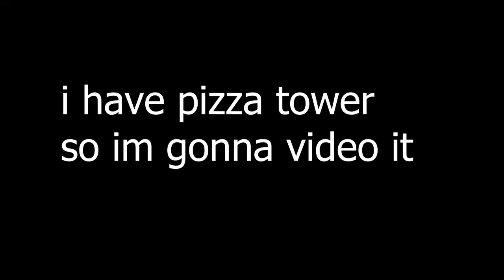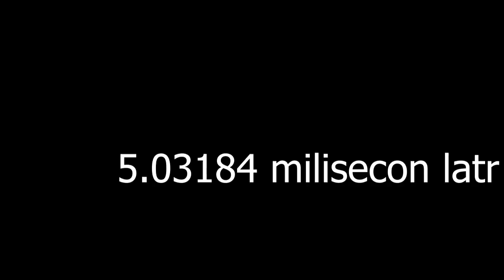a very pizza tower video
PEPPINO PIZZA TOWER
ueoauweiriqxr32xr8,w